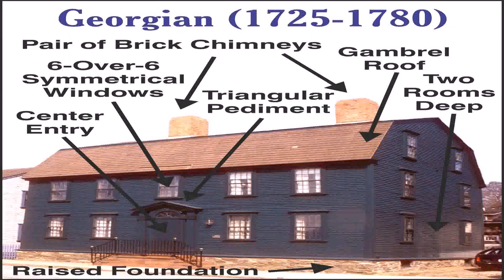American Colonial House Style (see description) (see description)